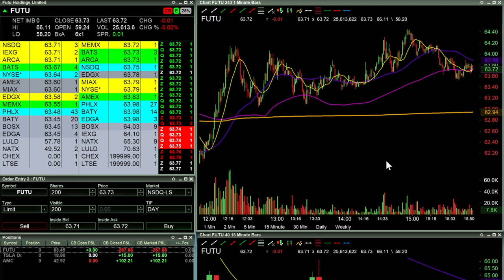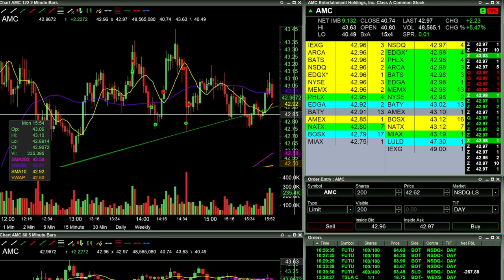Losing $268 on FUTU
Taking a loss is never fun, but cutting the loser fast to keep the loss small is always ideal. even if it eventually goes in your favor.